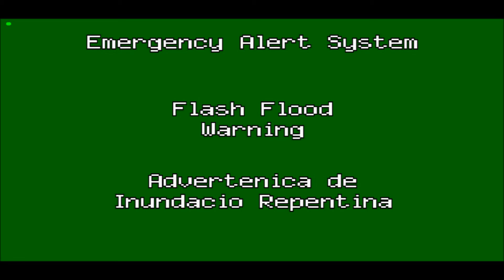EAS Mock - Puerto Rico EAS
Here's something a little different.
Also, don't judge me on the 'commercial.' I randomly found it and decided to stick it in here. Enjoy!